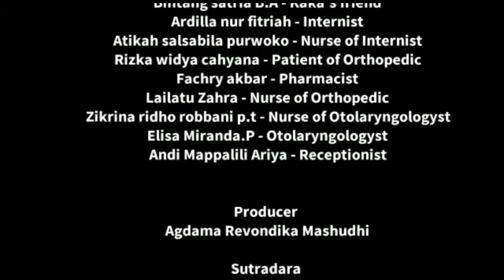Kegiatan Kampung Inggris 2021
Video ini adalah kegiatan siswa kami yang sudah belajar selama 2 bulan dari nol. jika ada kesalahan dalam berbahasa inggris mohon di maafkan. namanya juga belajar.